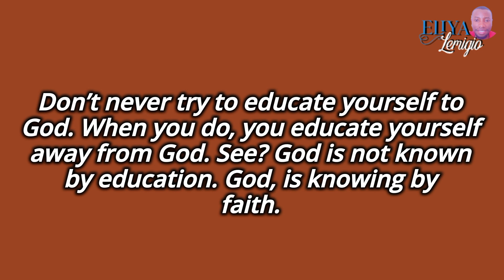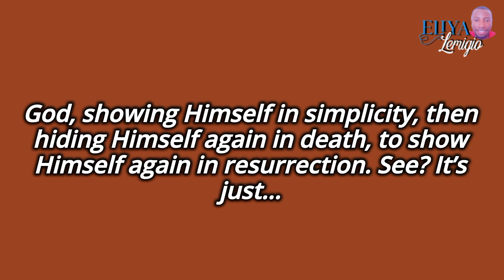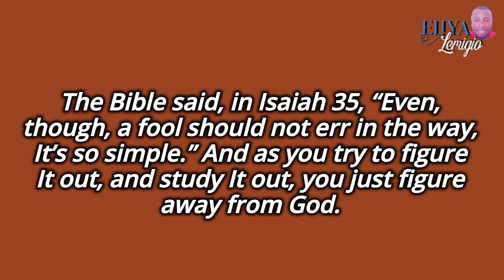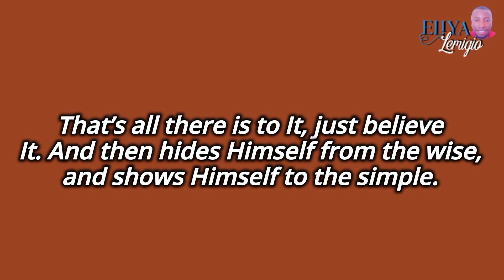God Hides Himself In Simplicity || Rev. William Marrion Branham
Rev. William Marrion Branham voice